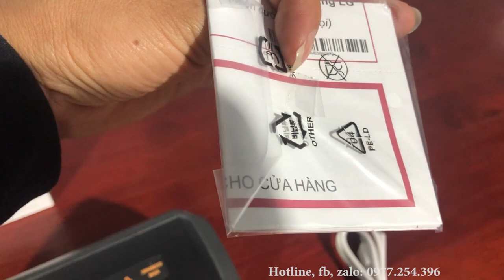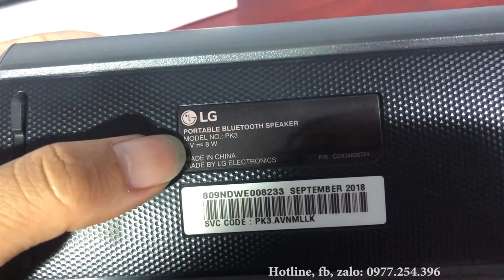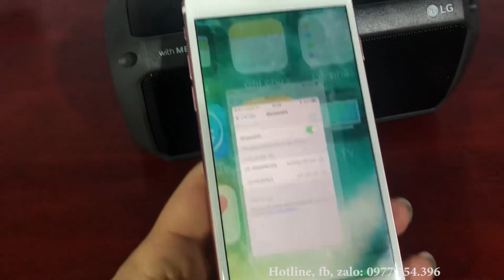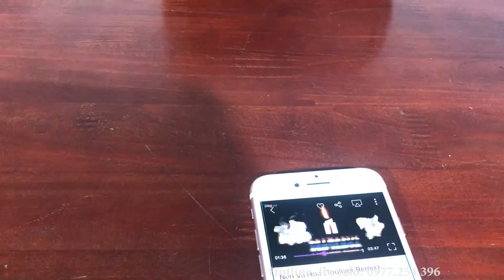LG PK3, Khui hộp Review Loa LG PK3 - 0977254396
LG PK3, Khui hộp Review Loa LG PK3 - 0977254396. LG PK3 thiết kế gọn gàng phù hợp với các buổi đi chơi, du lịch nghỉ mát. PK3 là sản phẩm chính hãng của LG với chất âm trong trẻo, thiết kế chắc chắn. Loa LG PK3 với thời lượng lưu trữ pin cao, các bạn trải nghiệm thoải mái trong time dài. Là sản phẩm chính hãng, giá cực tốt nên LG PK3 là lựa chọn số 1. Sản phẩm LG PK3 được bảo hành điện tử chính hãng 1 năm của LG. Chúng tôi đang bán và phân phối Lg PK3 với mức giá rất tốt so với thị trường.
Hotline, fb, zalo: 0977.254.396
Fanpage: Soundbar TV